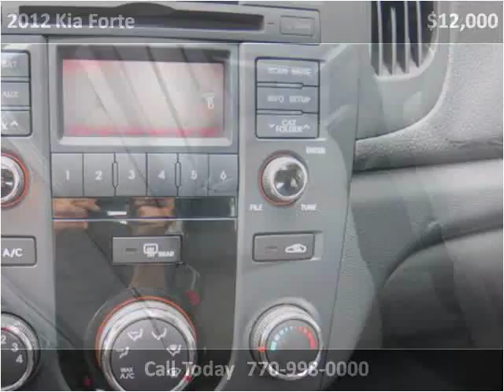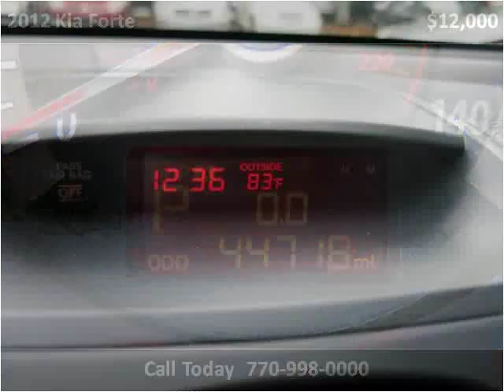2012 Kia Forte Used Cars Roswell GA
This 2012 Kia Forte is available from Town & Country Motors.